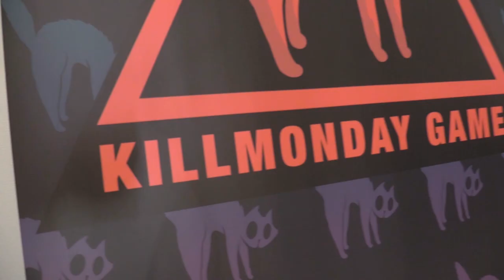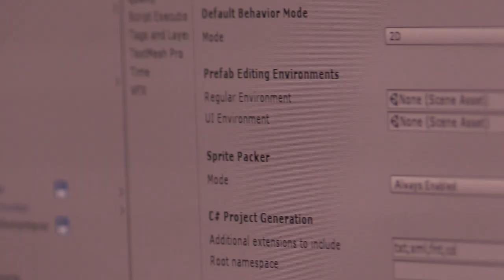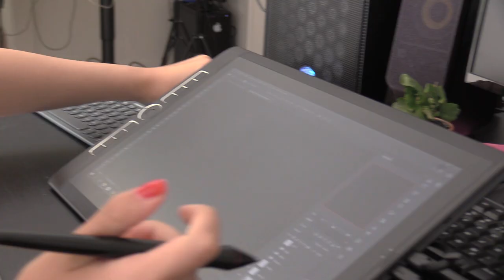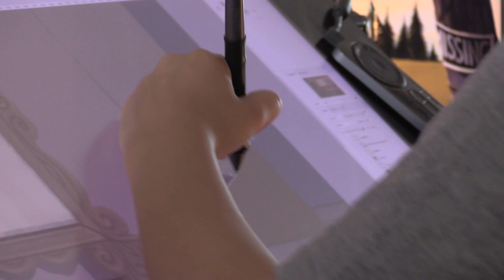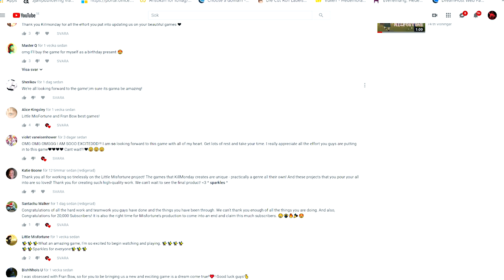Week of Tiny Party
Little Misfortune Update #24

Hello friends!

2 years and 8 months of development are in the final run.
When is release?
How much will the game cost?
How long is the game?

We answer the most asked questions and share with you the week of work.

Have a wonderful weekend friends ❤
Hugs, kisses and sparkles for you!!!

/Killmonday Team

The social medias to click on! ▼